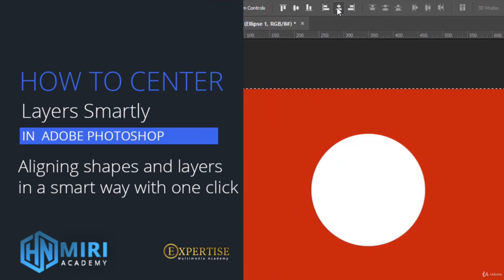كورس تعليم أساسيات الفوتوشوب للمبتدئين#What you will learn in this section #2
Learn Adobe Photoshop with this amazing FREE course. Go from beginner to pro in 23 lessons exploring all the essential Photoshop tools and techniques. You'll start at the beginning and work quickly into more exciting techniques. Learn how to use Photoshop layer styles, how to change color levels, how to retouch and manipulate images, and much more. If you're a photographer, marketer, or designer, this course will give you the core skills you need.
تعلم Adobe Photoshop مع هذه الدورة المجانية الرائعة. انتقل من المبتدئين إلى المحترفين في 23 درسًا لاستكشاف جميع أدوات وتقنيات Photoshop الأساسية. ستبدأ في البداية وستعمل بسرعة على تقنيات أكثر إثارة. تعرف على كيفية استخدام أنماط طبقات Photoshop وكيفية تغيير مستويات اللون وكيفية تنقيح الصور ومعالجتها وغير ذلك الكثير. إذا كنت مصورًا أو مسوقًا أو مصممًا ، فستمنحك هذه الدورة المهارات الأساسية التي تحتاجها.